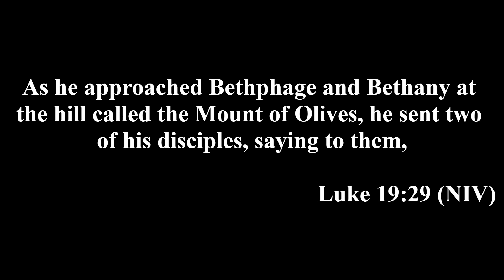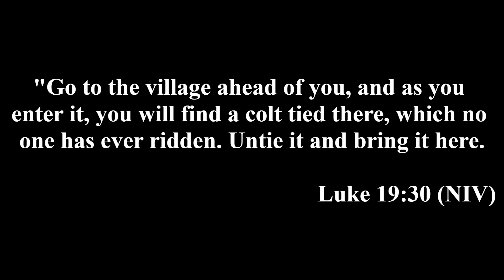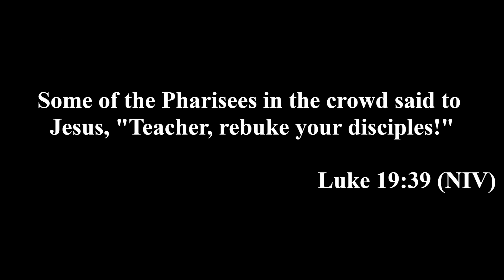Luke 19:28-40 "Jesus Christ The Messiah" Shaji George